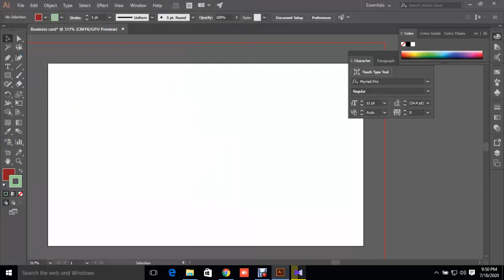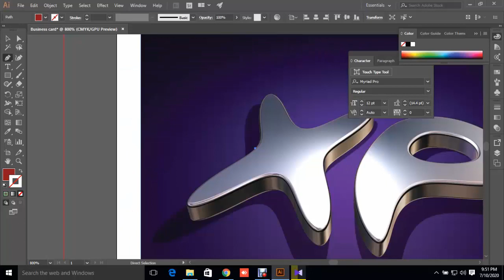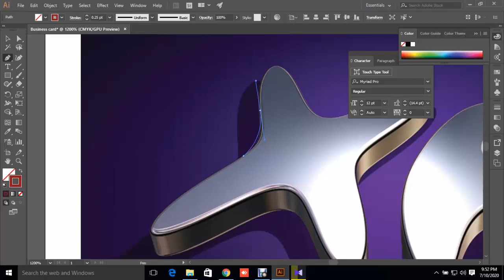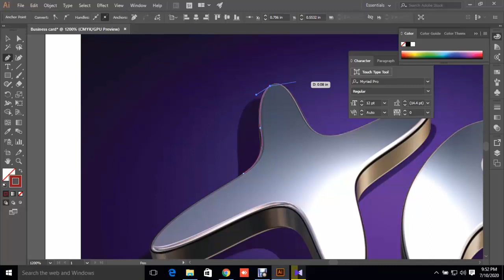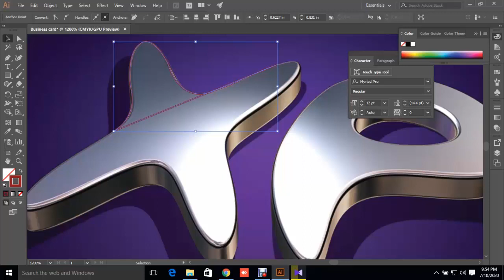How to cat an image in Illustrator || Illustrator titular || Pen Tool Beginner's